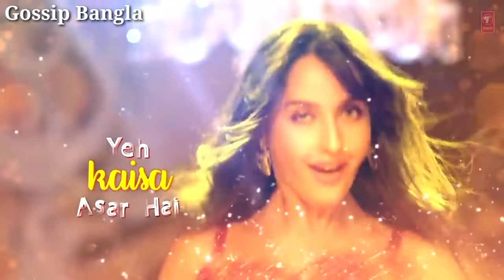প্রতিযোগী থেকে বিচারক,, নেহা কাক্কারের শুরু থেকে বর্তমান (২০০৫-২০২২)